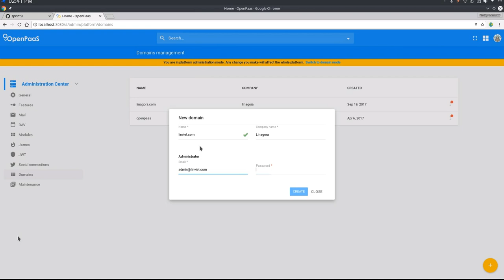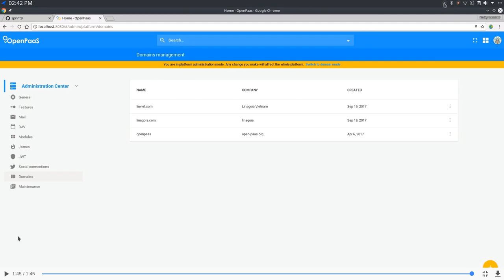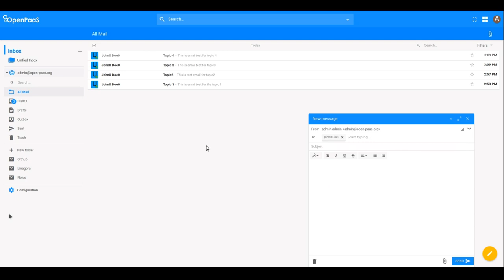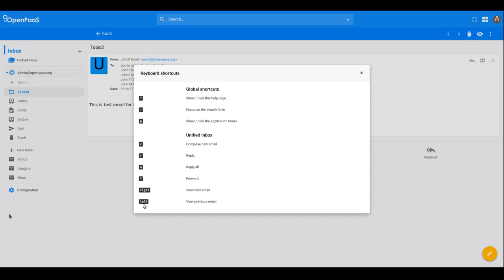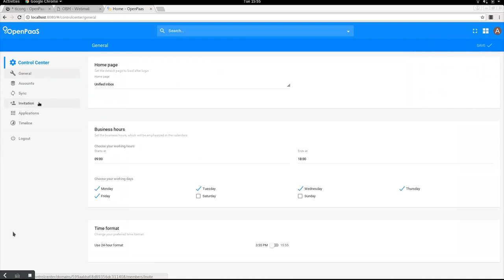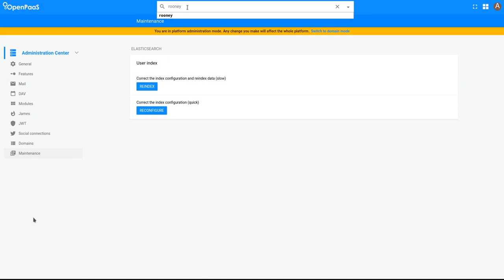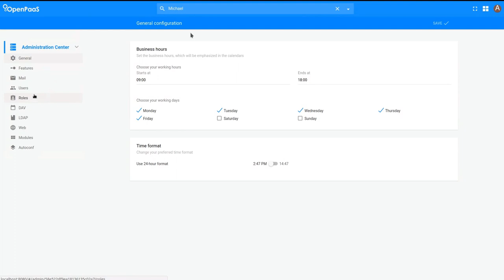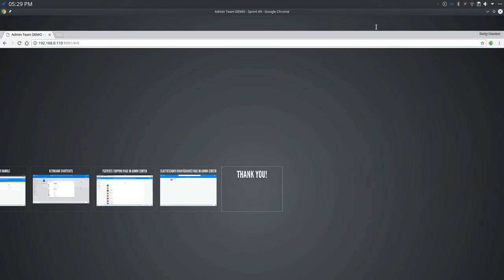Team Admin sprint #9 Demo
Demonstration of the 9th sprint of the ADMIN Team.

In this sprint, we introduce three new features on Administration module:
- Reindex and reconfigure users index on Elasticsearch
- Keyboard shortcuts
- Features flipping

Also in this sprint, we have made a lot improvement on Domain creation UI/UX.